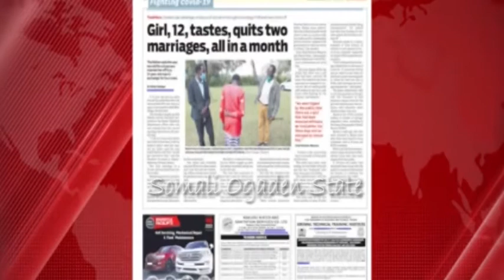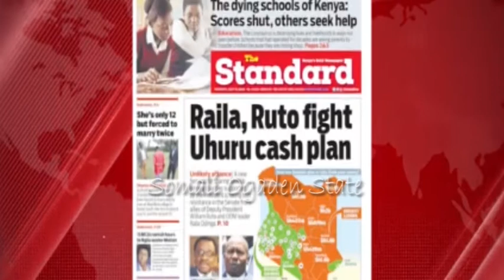Gabadh 12 jir ah oo lagu qasbay guurka laba nin oo 35 iyo 51 jir ah ( Qiso xanuun badan) New 2020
Qabiilka Masai ee dalka Kenya daga waxay aad ugu dhaqan dhow yihiin Somalida,wargaysyada dalka Kenya ayaa aad uga hadlaya gabadh 12 jir ah oo dhigata fasalka 6aad ee dugsiga Hoose/dhexe una dhalatay qabiilka MASAI oo aabaheed ku qasbay nin 35 jir si uu uga xoolo qaato,mar labaad hadana ku qasbay nin 51 jir ah.

Qiso xanuun badan balse aan laga faaiidin

# Somali Ogaden State